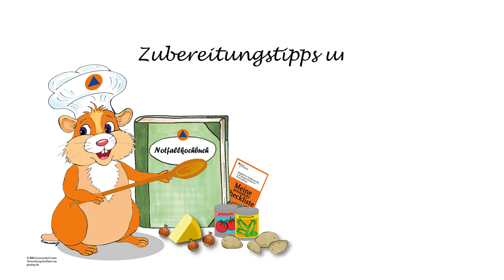Projekt Notfallkochbuch - Aufruf zum Rezeptwettbewerb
Leckere Mahlzeiten kochen - das geht auch mit Notvorräten und bei Stromausfall. Die eingereichten Ideen beweisen es!

Beim mittlerweile abgeschlossenen Rezeptwettbewerb haben wir in der Bevölkerung kreative Rezeptvorschläge für das Kochen mit einfachen Mitteln und ohne Strom gesammelt, von denen die besten 50 Beiträge im geplanten Notfallkochbuch "Kochen ohne Strom" veröffentlicht werden. Zusätzlich präsentieren wir auf unseren Kanälen weiteres Hintergrundwissen, hilfreiche Infos und Praxistipps.

Das Buch selbst wird Ende September 2021 unter dem Titel "Kochen ohne Strom" im Buchhandel erscheinen:

Bundesamt für Bevölkerungsschutz und Katastrophenhilfe (Hrsg.): „Kochen ohne Strom. Das Notfallkochbuch – Die 50 besten Rezepte für Alltag, Camping und Notfall“, Bassermann Verlag 2021, ISBN 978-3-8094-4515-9.

Das Projekt Notfallkochbuch ist eine Gemeinschaftsinitiative der Bonner Hilfsorganisationen, des THW Bonn-Beuel, der Feuerwehr Bonn und des Bundesamts für Bevölkerungsschutz und Katastrophenhilfe. Alle Informationen zum Projekt finden Sie auf der Website des BBK:

Freesound.org/Daronoxus